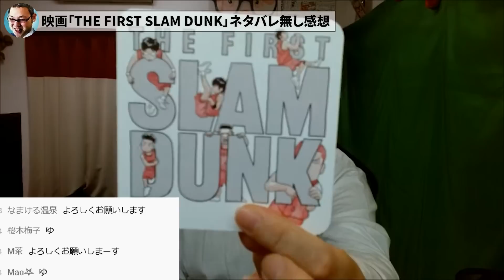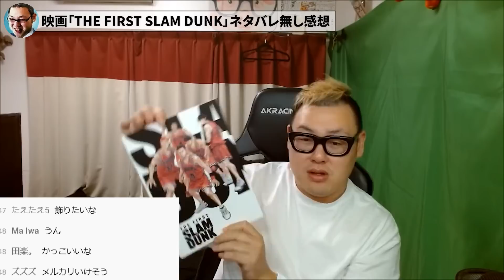【良い点悪い点あり】映画「THE FIRST SLAM DUNK」紹介・感想レビュー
放送サイト　YouTube live

放送日　2022年12月04日　映画スラムダンクレビュー

TikTok切り抜き職人募集中です。